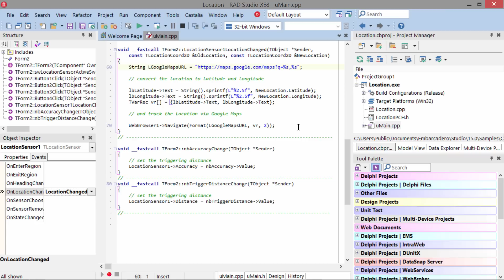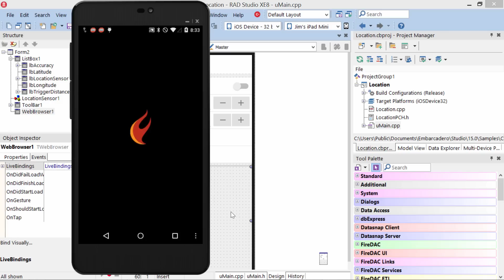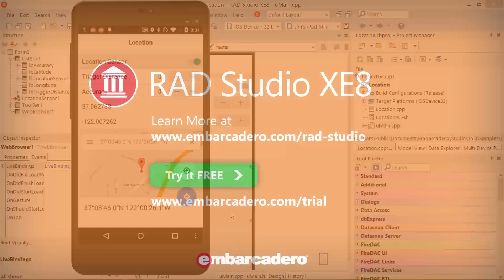Location Support with C++ RAD Studio XE8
RAD Studio XE8
The Connected App Platform for Windows and Beyond